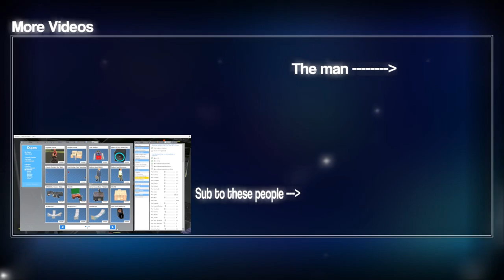GTA 5: Localized Vehicle Physics Glitch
Chapters:
0:00 GTA Shenanigans
2:02 Accidentally doing the Glitch
2:42 The car has localized physics
7:46 Every Vehicle has localized physics
9:59 Hypothesising the Glitch
10:14 Localized Plane!
13:49 Glitch resets back to normal
15:45 Redoing the Glitch
16:37 GTA Shenanigans with Glitch